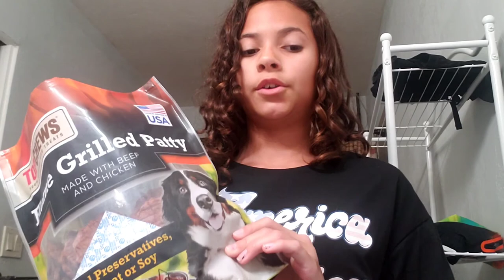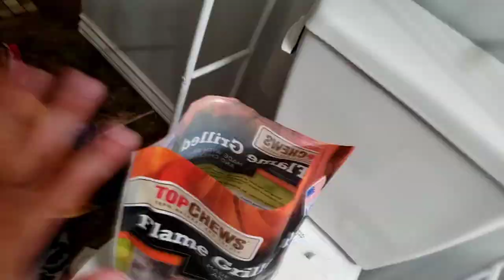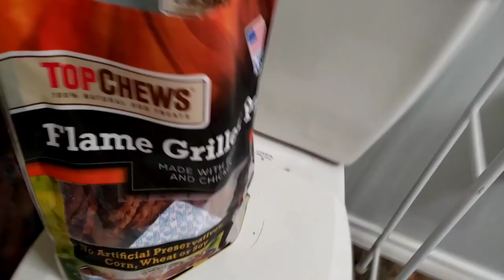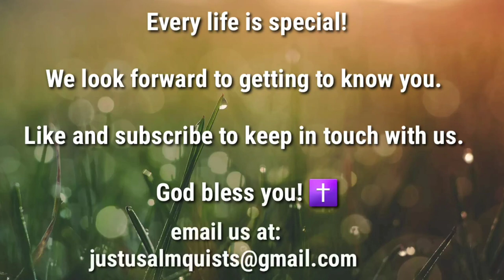Bella Gets a Bower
Yep, it's time! This is long overdue... she's a mess. 🐶

Thank you for joining me! I hope you had fun. Take care of your pets. Love them, play with them, and above all. give them bowers!! 😆